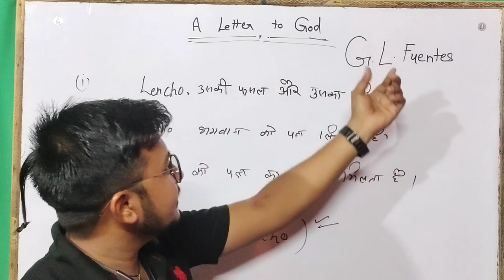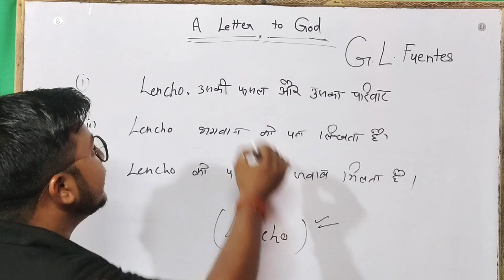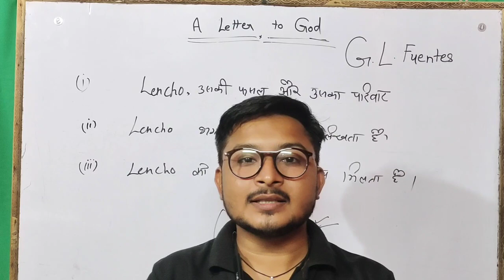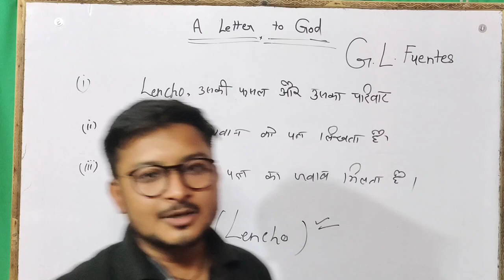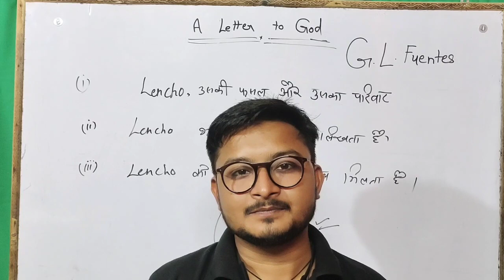A Letter to God Class 10 Summary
video highlights

class 10 english chapter 1 a letter to god
a letter to god class 10 explanation
a letter to god class 10 explanation in hindi
a letter to god class 10 hindi explanation
a letter to god class 10 story in hindi
a letter to god class 10 summary in hindi
class 10 a letter to god explanation
class 10 a letter to god summary
a letter to god summary class 10th
class 10 a letter to god up board